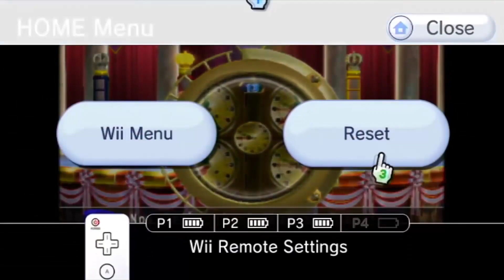TheRunawayGuys - In the Nick of Time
... But in the lack of proper inputs. Oof.

From @TheRunawayGuys

- My Throne wishlist (You can gift me thing if you want to, no pressure)